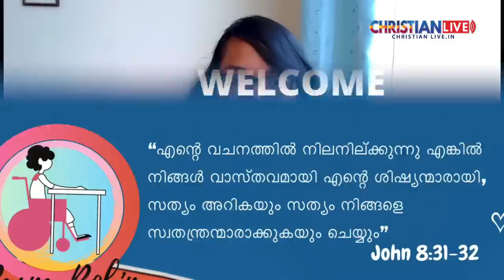പഴയനിയമം പതിനേഴുമിനിറ്റിൽ ..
**Copyright Statement **
**Copyright Statement **